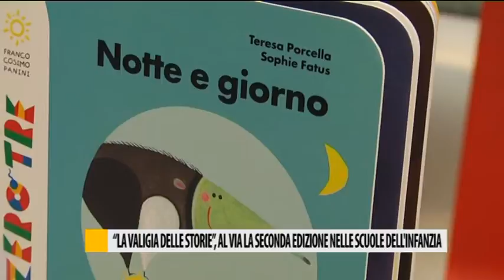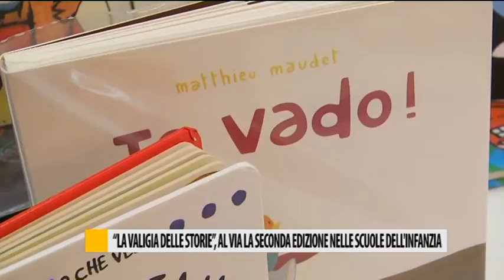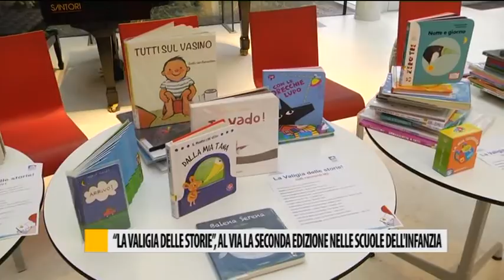valigie storie memo fano